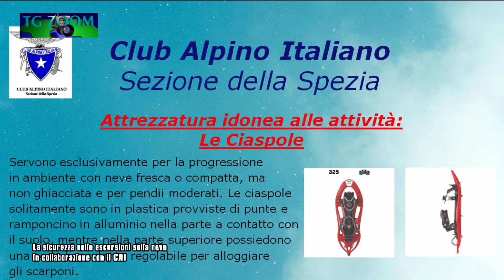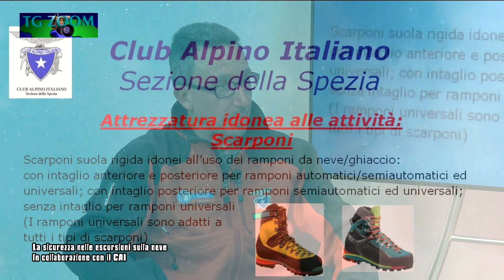Tg zoom - Sicurezza sulla neve con il CAI 01-03-2023